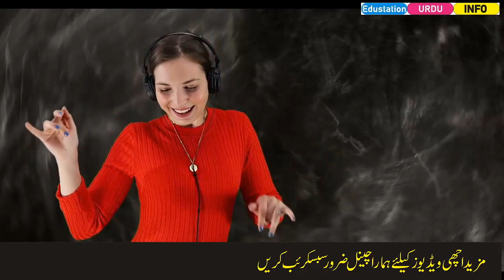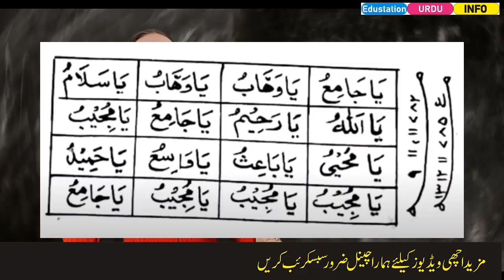Khubsoorat aunty ko kaboo karne ka amal-Edustaion Urdu Info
1. Larki ko ptane ka amal
2. Larki ko date par le jane ka amal
3. Jalid Shadi sifli Amal
 4. Laki ko mohabbat me pagal karne ka amal
5. Mohababt ka Noori Amal